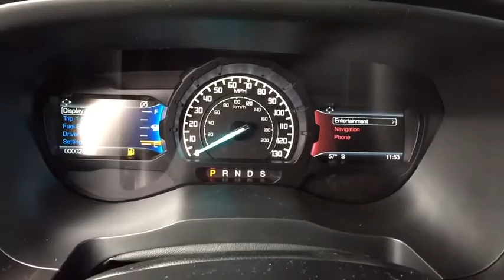2019 Ford Ranger Denver, Aurora, Parker, Highlands Ranch, Littleton, CO 190635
HOT PEPPER RED New 2019 Ford Ranger available in Denver, Colorado at Mike Naughton Ford. Servicing the Aurora, Parker, Highlands Ranch, Littleton, CO area.
2019 Ford Ranger LARIAT 4WD SuperCrew 5' Box - Stock#: 190635 - VIN#: 1FTER4FHXKLB21877

Navigation, Heated Leather Seats, 4x4, Power Windows, Power Door Locks, Turbo Charged, TRAILER TOW PACKAGE, TECHNOLOGY PACKAGE, TRANSMISSION: ELECTRONIC 10-SPEED SEL... Trailer Hitch. LARIAT trim. EPA 24 MPG Hwy/20 MPG City! SEE MORE! KEY FEATURES INCLUDE: 4x4, Leather Seats, Power Door Locks, Power Windows, Back-Up Camera, Dual Zone A/C, A/C, Heated Driver Seat, iPod/MP3 Input, WiFi Hotspot, Blind Spot Monitor, Lane Keeping Assist, Cross-Traffic Alert, Smart Device Integration, Apple CarPlay Bucket Seats, Electronic Stability Control, Heated Mirrors, Keyless Entry OPTION PACKAGES: EQUIPMENT GROUP 501A MID Rain-Sensing Wipers, Remote Start, Technology Package, Adaptive Cruise Control, Navigation, Windshield Wiper De-Icer, Radio: B&O Sound System by Bang & Olufsen, 10 high-performance speakers and HD radio, SPORT APPEARANCE PACKAGE Sport Box Decal, Wheels: 17 Magnetic Painted Aluminum, Black Grille w/Magnetic Surround & Bars, Tires: 17, Magnetic Wheel-Lip Molding, Magnetic Front & Rear Bumper, TECHNOLOGY PACKAGE Adaptive Cruise Control, Navigation, TRAILER TOW PACKAGE towing capability up to 7500 lbs and 4-pin/7-pin wiring harness, Class IV Trailer Hitch Receiver, HOT PEPPER RED METALLIC TINTED CLEARCOAT, TRANSMISSION: ELECTRONIC 10-SPEED SELECTSHIFT AUTO (STD), ENGINE: 2.3L ECOBOOST auto start-stop technology (STD). Our large inventory and wide selection of models, along with competitive pricing, allow us to make you a great deal on the Ford of your choice. At Mike Naughton Ford, our goal is to assist you in making a confident decision. Our friendly, professional staff members are here to answer your questions and listen to your needs. Wherever you live in the Denver area, or if you're driving from Lakewood, Highlands Ranch, Centennial or Englewood, we're ready to serve you! Fuel economy calculations based on original manufacturer data for trim engine configuration. Please confirm the accuracy of the included equipment by calling us prior to purchase.